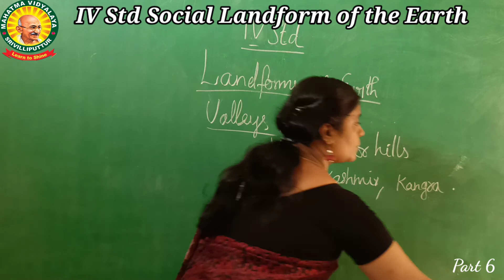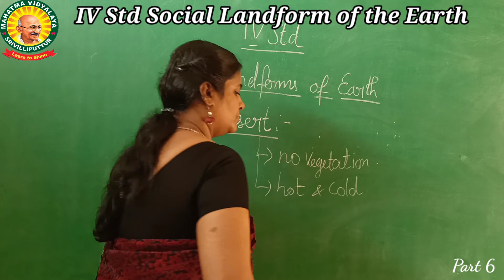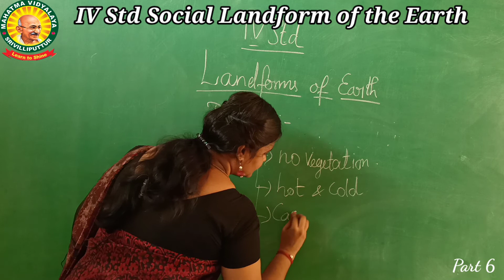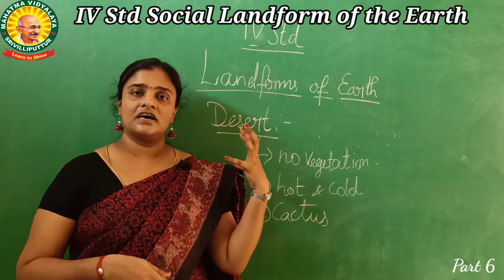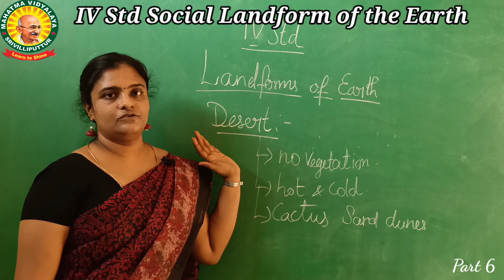IV Std - Social - Chapter 2 - Term 1- LandForms Of the Earth- part 6